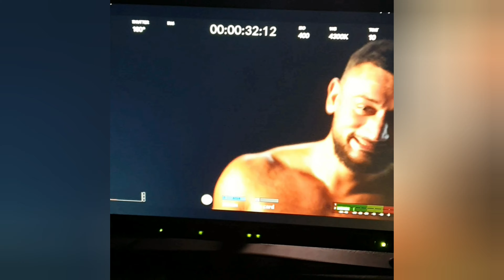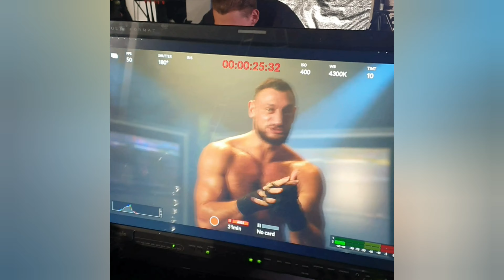ГАДЖИ АВТОМАТ / Скрытая камера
Скрытая камера на одной из видеосъёмок Гаджи Автомата!!!

Немного юмора и тестостерона!!!

Партнёр канала @TLVPARTSEXPORT